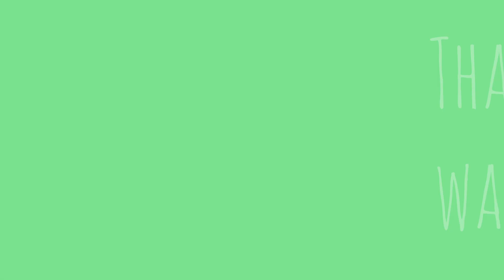So beautyful Scuol in Switzerland With alpen mountains and flowers